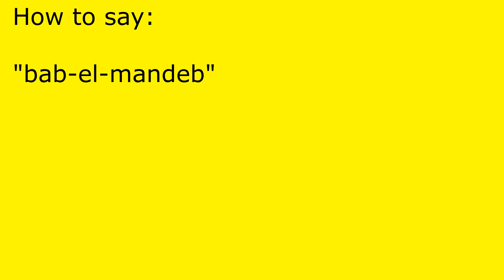How to pronounce bab-el-mandeb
bab-el-mandeb pronunciation.